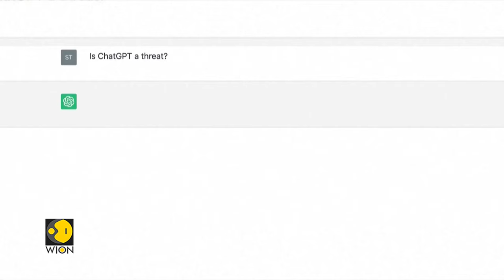From Silicon Valley to UAE: The journey of 'Jais' language model | World Business Watch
In an alliance of engineering prowess, cutting-edge research, and innovation, a significant leap has been made in the realm of artificial intelligence. Meet 'Jais,' a large language model that's set to redefine the boundaries of generative AI applications. Named after the highest peak in the United Arab Emirates, 'Jais' is the result of a joint initiative involving cerebral systems, the Silicon Valley chip innovator, the Mohamed Bin Zayed University Of Artificial Intelligence, and G42's subsidiary, inception, specialising in AI advancements.